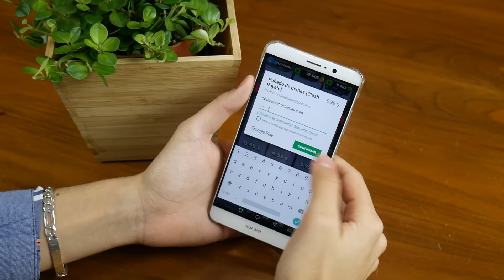Paypal REGALA DINERO! Date prisa antes de que se agote!!